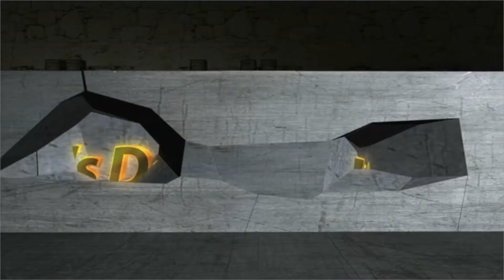Whoever Loses in MarioKart Becomes Bald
Would you ever bet your hair on a MarioKart game? I would! If you’d like to see who becomes bald, then watch the video!

( ͡° ͜ʖ ͡°) VO VLOGS ( ͡° ͜ʖ ͡°)

★☆★ Merchandise/Clothing: ★☆★

Skype: v808vincent
Game Center - vincentooi808:)

★☆★ MY WEBSITES & PRODUCTS: ★☆★